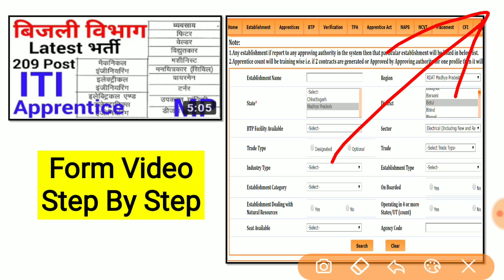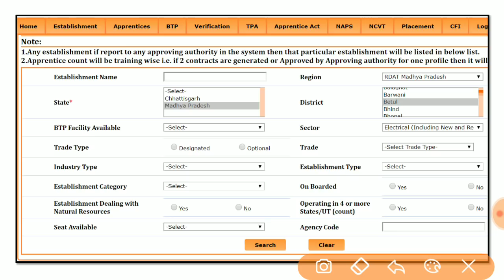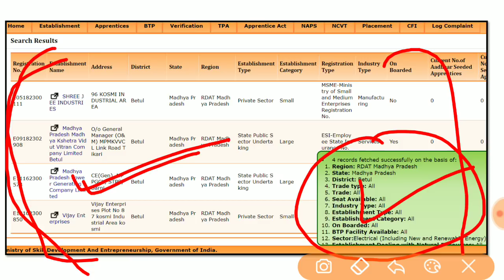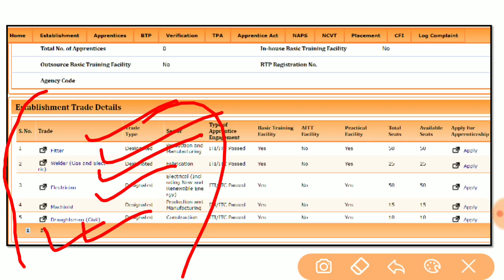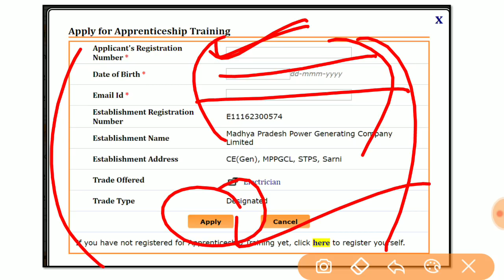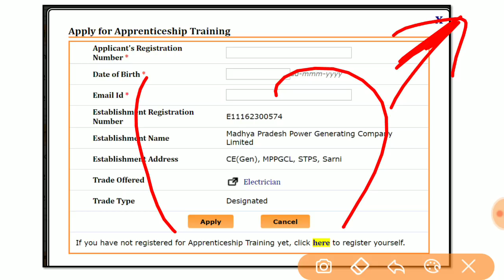इस तरह भरें ITI वालें Apprenticeship का Form | MPGCL Apprentice Form | ITI 207 Apprentice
I'm this video I have brought for you Form Of MPPGCL Apprentice for ITI And Diploma students.